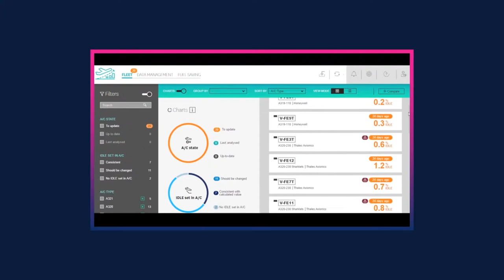Meet to the Expert Matthew Evans Airbus Sky Wise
Meet to the Expert Matthew Evans Airbus